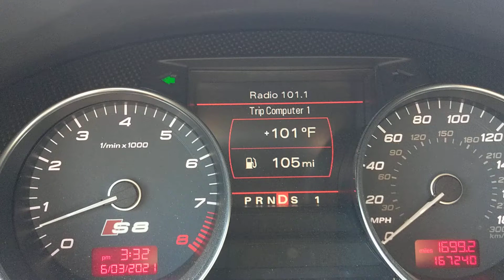S8TAN strikes again!!!!!